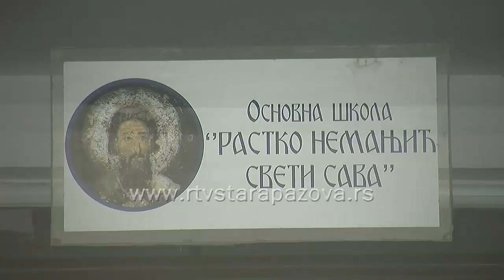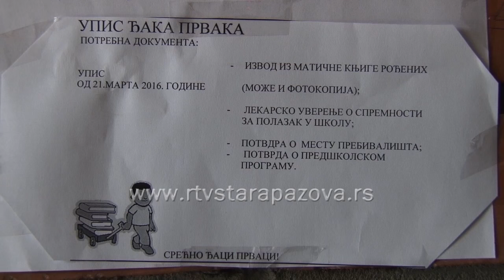Upis đaka prvaka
U osnovnim školama u Srbiji u toku je upis dece u prvi razred.  Za sledeću školsku godinu upisuju se deca rođena od 1.marta 2009. godine do 28. februara 2010. Na teritoriji Srbije u tom periodu  rođeno je 69.962 dece, saopštilo je Ministarstvo prosvete. Na teritoriji staropazovačke opštine u predškolkim grupama ima 684 dece.